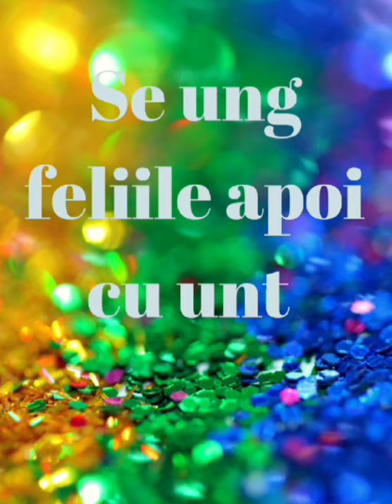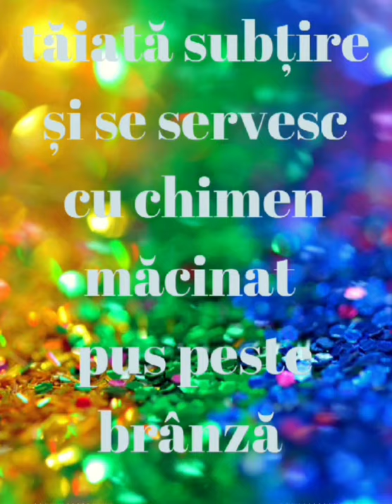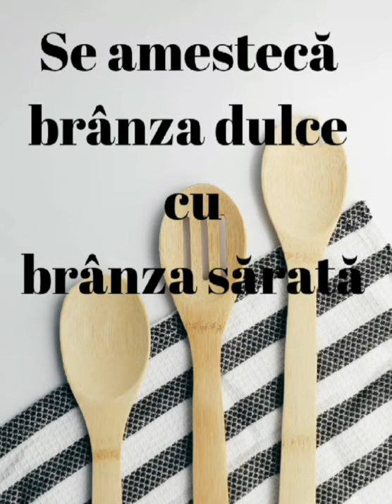Tartine cu unt și brânză sărată vs Tartine cu pastă de brânză || aperitive servite reci